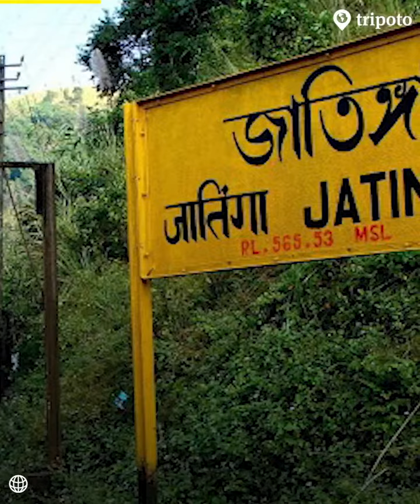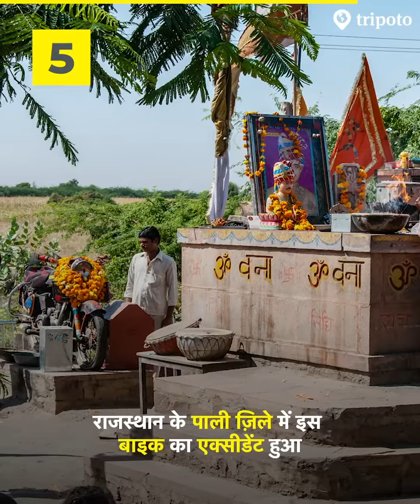It's learning time.....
Science facts